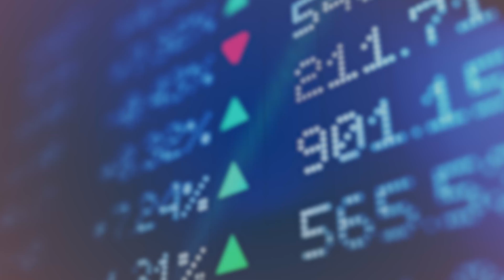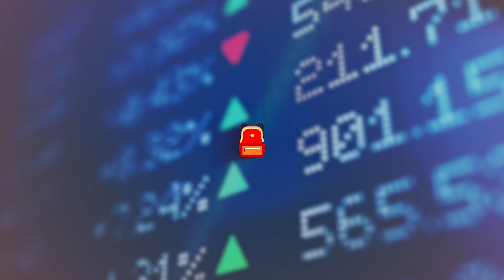Nigerian Markets Trading Day Snapshot February 15 2022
Nigerian Stocks Finished Tuesday On A Flat Note, Despite Market Breadth Closing In The Positive; While NASD NSI Dipped Marginally By -0.01% At The Close Of Trading